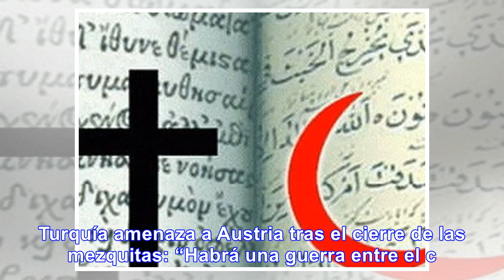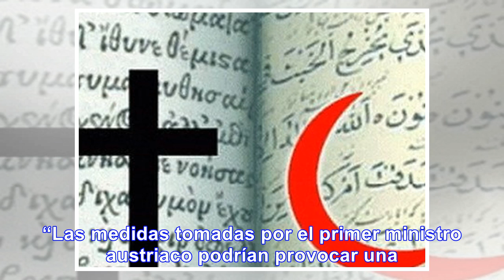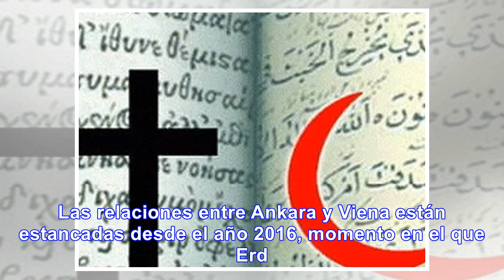Turquía amenaza a Austria tras el cierre de las mezquitas - Noticias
Turquía amenaza a Austria tras el cierre de las mezquitas: “Habrá una guerra entre el cristianismo y...